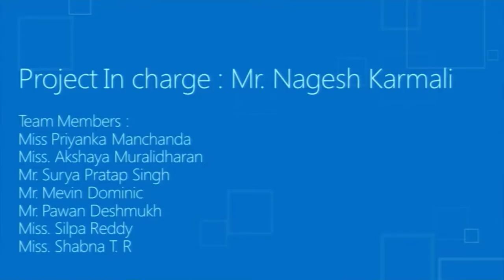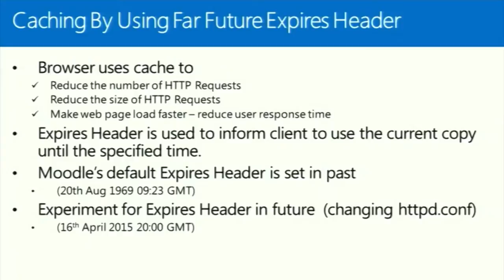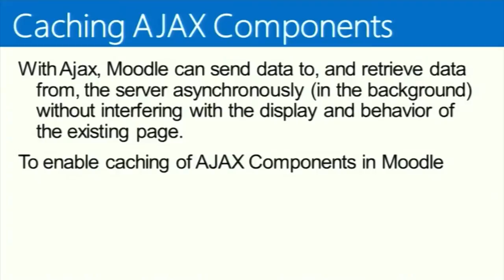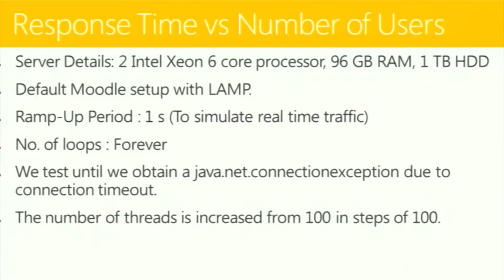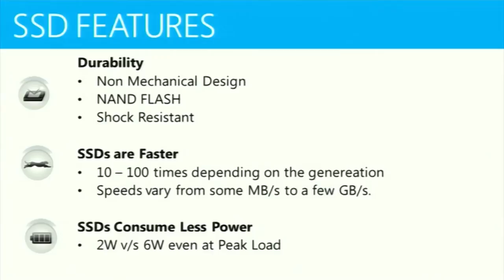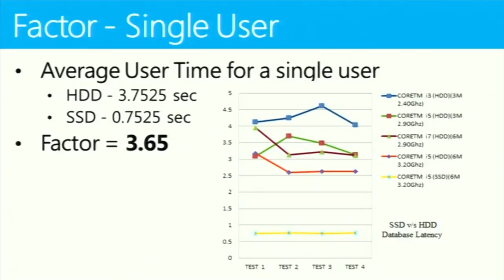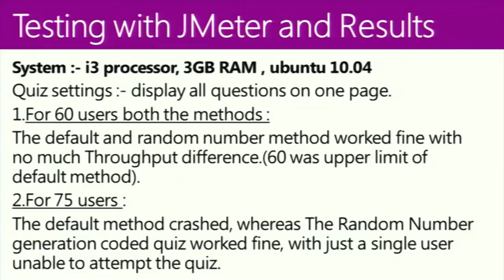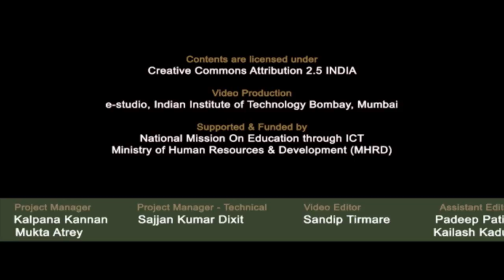SI2013 P14 Optimizing Moodle LMS to Improve User Response